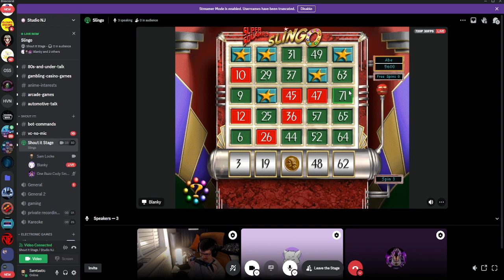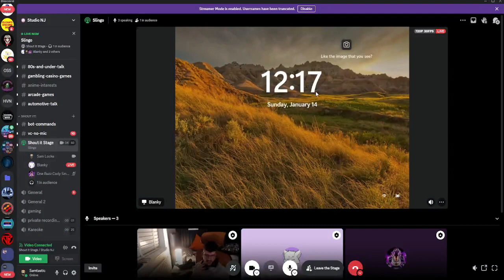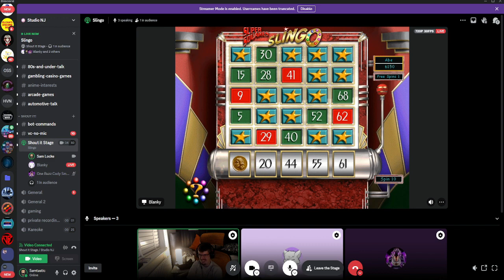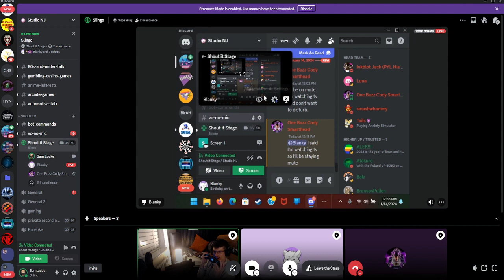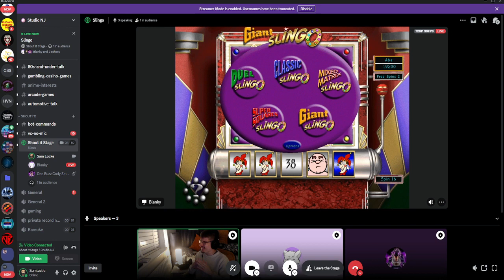TGR Playing 1998 Slingo! Episode 1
This time, TGR plays the Original Slingo. Enjoy!!